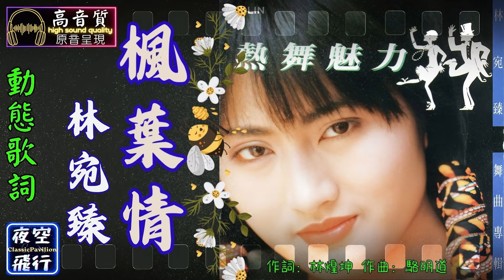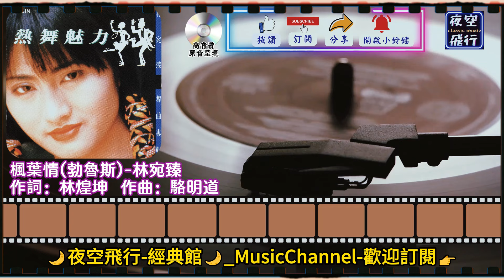林宛臻-楓葉情(勃魯斯) [動態歌詞] Lyrics [高音質] 作詞: 林煌坤 作曲: 駱明道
一年容易又秋天　又見到楓葉一片片
你那紅紅的笑臉　要比楓葉還更嬌艷　叫我對你又愛又憐

我們常在楓林裡流連流連　愛在你我心裡纏綿纏綿
一片楓葉一片情　片片都有我愛和憐　朝朝暮暮直到永遠

我愛美麗的秋天　我更愛楓葉一片片
要在片片的楓葉上　寫下我倆的心願　但願倆情永遠不變

你帶給我柔情萬千萬千　我帶給你愛意無限無限
一片楓葉一片情　願你常記在心田　歲歲年年天上人間